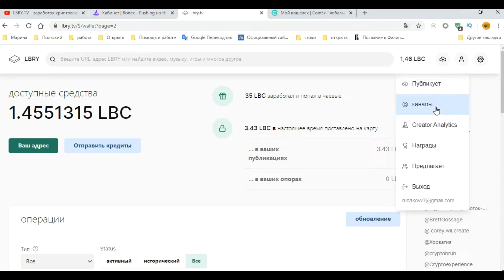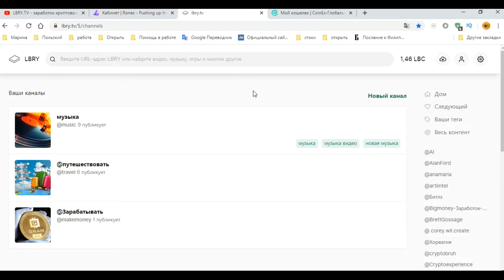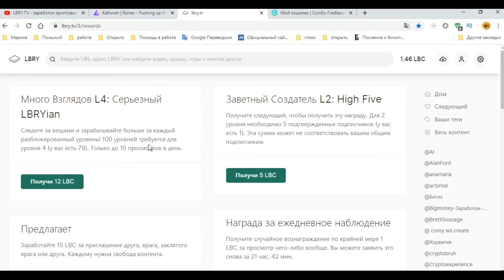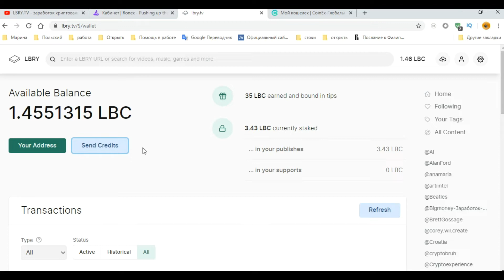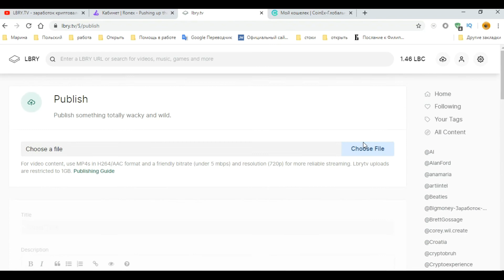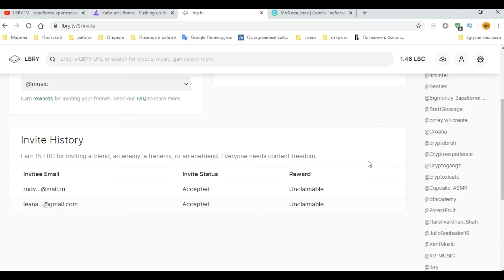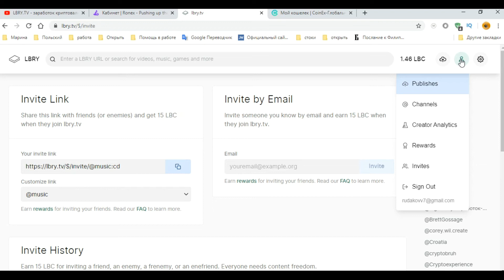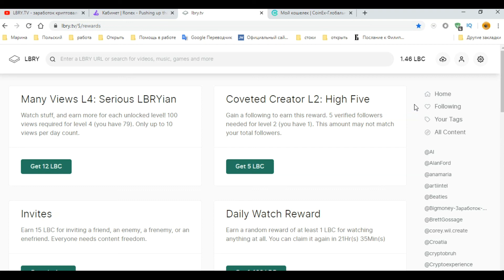Видеохостинг lbry.tv платит монетой LBC Обзор Вывод средств на биржу Заработок в интернете 2020